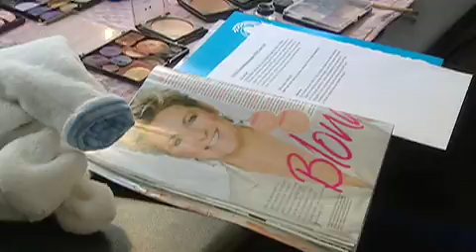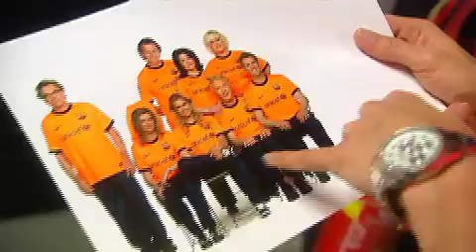'The making of' de foto van het UNICEF-elftal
Met alle ogen wereldwijd gericht op het WK Voetbal in Zuid-Afrika vraagt UNICEF extra aandacht voor de 12,7 miljoen kinderen in dat land die opgroeien in extreem moeilijke omstandigheden.

Terwijl Oranje nog in de startblokken staat, heeft het fluitsignaal voor het elftal van UNICEF al geklonken. De wedstrijd is begonnen! Spelers Jan Mulder, Andre van Duin, Kim Lian van der Meij, Nicolette van Dam, Sipke Jan Bousema, Bert Koenders, Kristie Boogert, Jörgen Raymann, Claudia de Breij, Ivo Niehe en Joris Linssen zetten zich met steun van coach Ivo Niehe in voor een betere toekomst voor miljoenen kinderen in Zuid-Afrika. Kinderen die in de schaduw van de voetbalstadions opgroeien in extreem moeilijke omstandigheden. U kunt ze steunen! Geef kinderen ook een kans op een betere toekomst: doneer minimaal €1,50 aan UNICEF per doelpunt van Oranje tijdens het WK. Op kunt u zich aanmelden voor de actie en gelijk anderen uitnodigen om mee te doen. Hoe meer mensen met u meedoen, hoe meer kans dat u een ontmoeting wint met, of prijs van, uw favoriete speler uit het UNICEF-elftal.